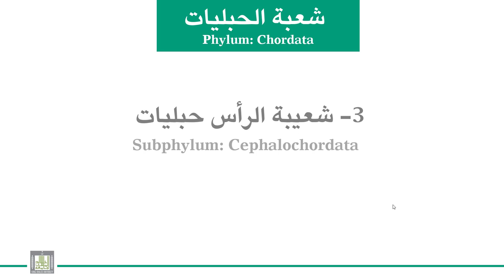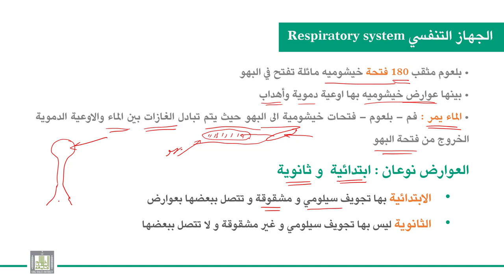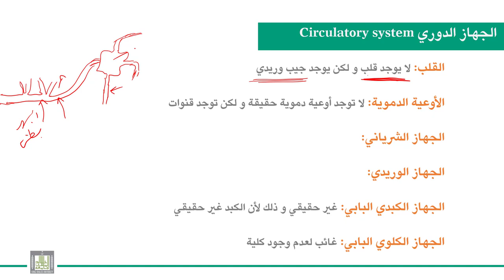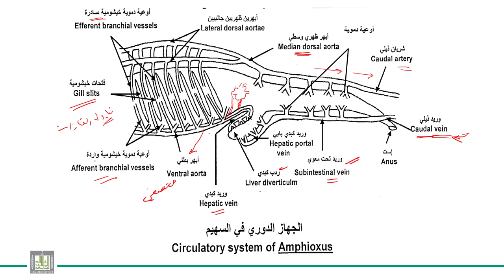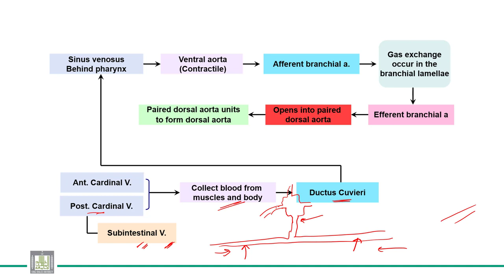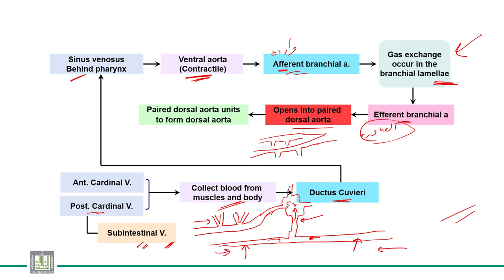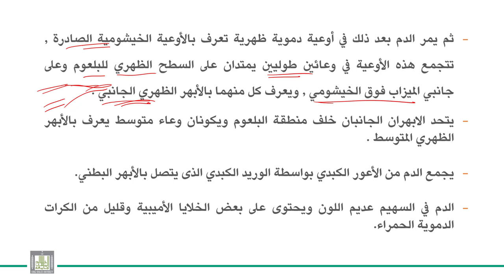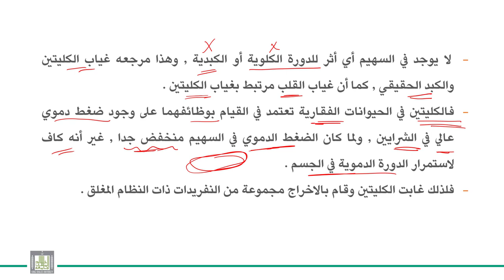الحبليات | الوحدة 4-4 | الرأس حبليات - السهيم | الجهاز التنفسي - الجهاز الدوري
الوحدة 4 : الرأس حبليات - السهيم
الدرس 4 :  الجهاز التنفسي - الجهاز الدوري